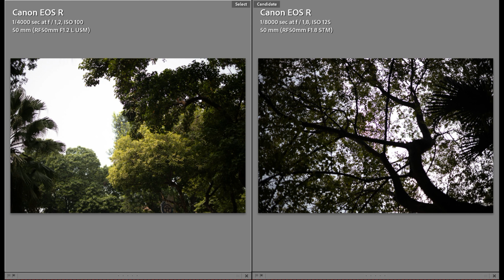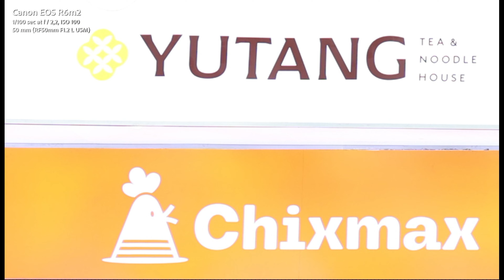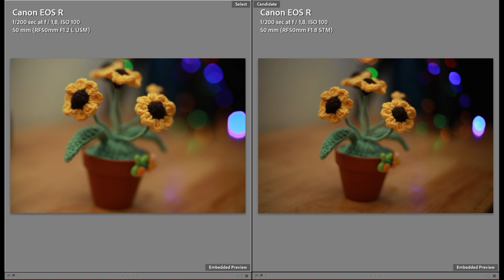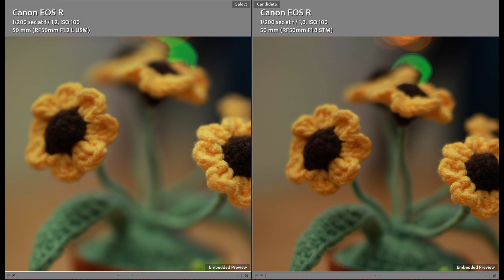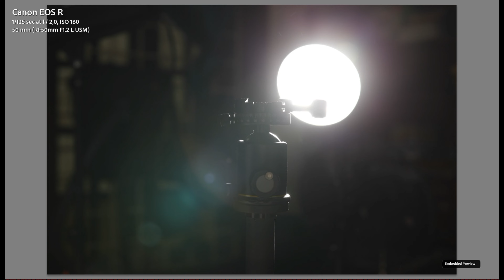Đánh giá Canon RF 50mm f1.2 L USM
Contents:
0:00 Intro
1:00 What's new
2:30 Sắc nét - Sharpness
3:39 Méo hình Distortion
4:45 Viền tím Chromatic
6:40 Color
7:29 Bokeh
10:23 Flare Ghost
11:02 Auto Focus + Focus breathing